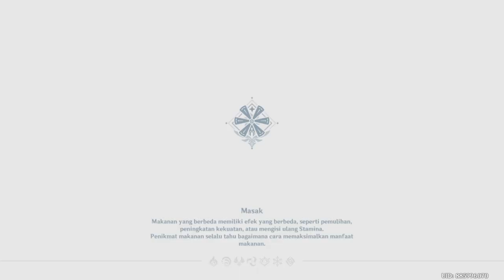Archon Quest Prologue Act I Pengembara Yang Menangkap Angin Full Story [GENSHIN IMPACT]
Awal mula traveller datang ke dunia bernama teyvat dan memulai perjalanan nya di ke-7 bangsa